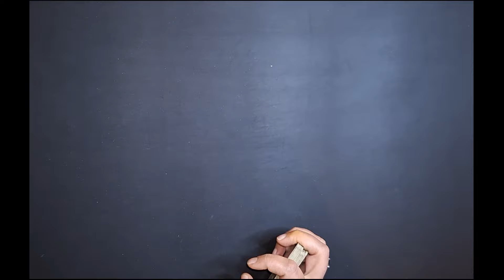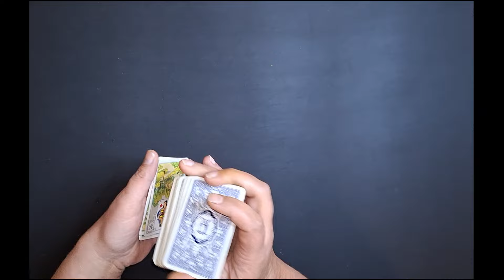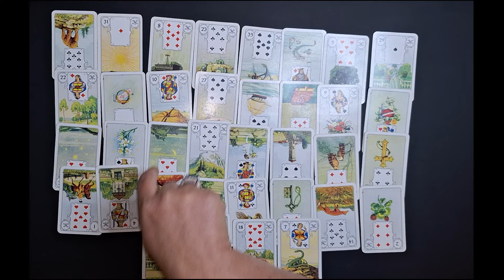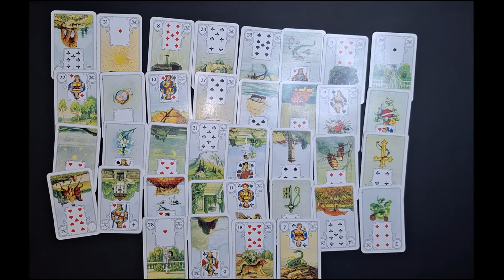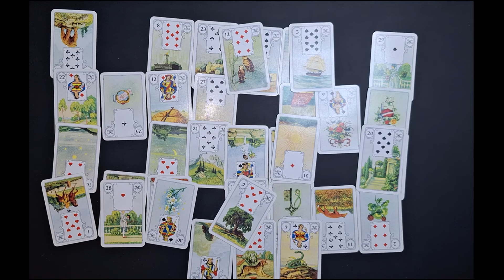Schütze - Juni 2024. Einladung ? Streit?